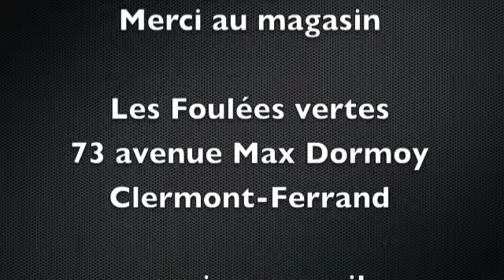COUPS DE COEUR du magasin Les Foulées vertes CLERMONT-FERRAND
COUPS DE COEUR CLERMONTFERRAND